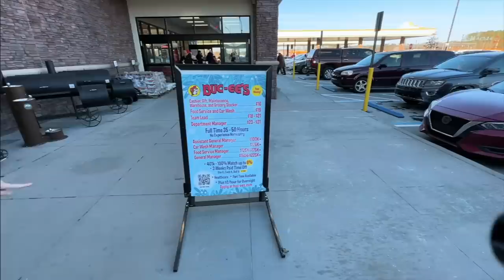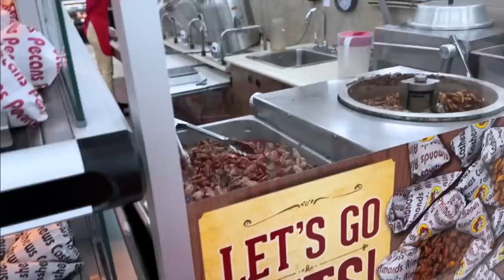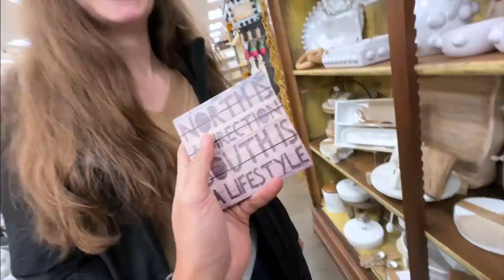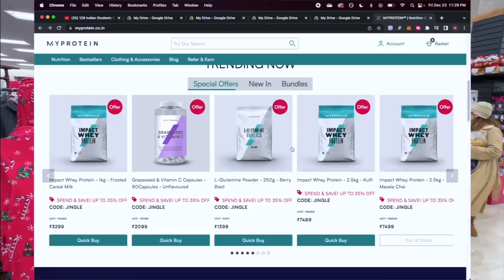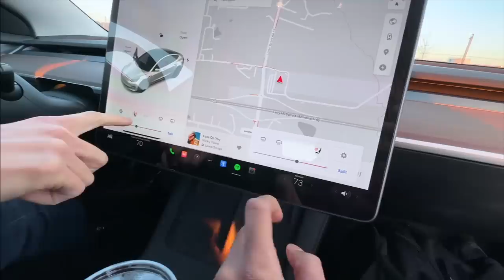You will not Believe this is Petrol Pump! Earn more than Tech here 💰